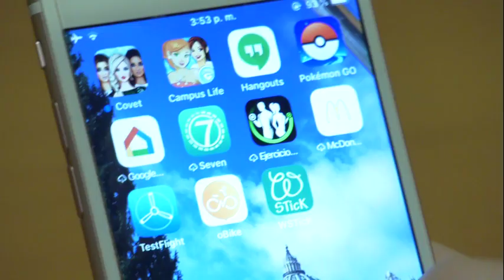Pope Francis thanks journalists for giving voice to victims of abuse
Vatican correspondents Valentina Alazraki and Philip Pullella receive the rank of Dame and Knight of the Grand Cross of the Pian Order.